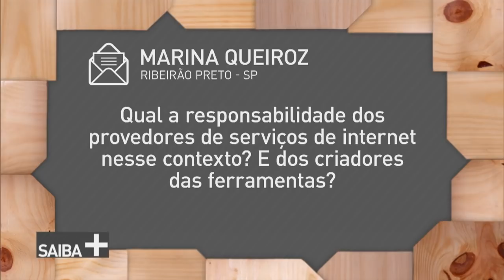Entenda a relação entre liberdade de expressão na web e redes sociais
SAIBA MAIS - 15.09.17: A liberdade de expressão é um direito que todo mundo tem, mas, assim como os todos os diretos, o seu termina onde começa o do outro. Então, isso significa que eu não posso postar o que quiser na internet? Qual seria o limite da liberdade de expressão na web? Venha descobrir no SAIBA MAIS! O episódio recebe como convidado Guilherme Pinheiro, Professor de Direito e Tecnologia do Instituto Brasiliense de Direito Público.